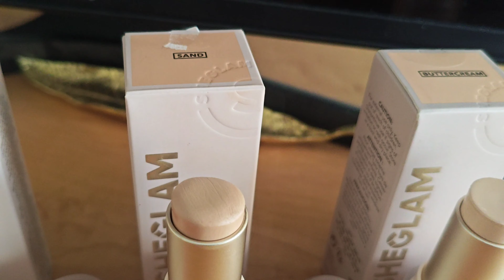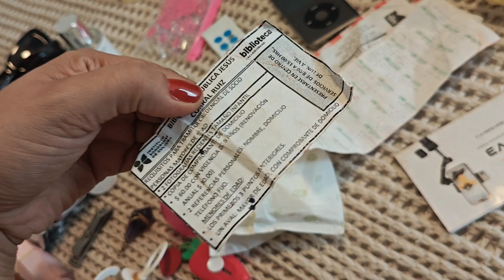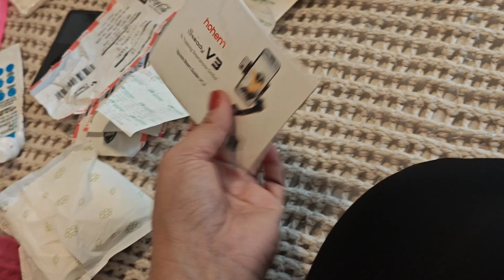VLOG| MAQUILLAJE DIARIO @sheglam| LIMPIO MI BOLSA🤮| DESFILE PATRIO| LIMPIO MI CASA| HACIENDO COMIDA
SHEGLAM Juego de base en barra de alta cobertura Skin Magnet-Shell
He descubierto los artículos más increíbles en SHEIN.com, ¡ve y echa un vistazo!

NOMBRE DEL MAQUILLAJE :
SHEGLAM Skin Magnet High Coverage Foundation Stick and your shade

BUSCA 🔍 "SHEGLAM" EN LA PAGINA WEB O EN LA APLICACIÓN.